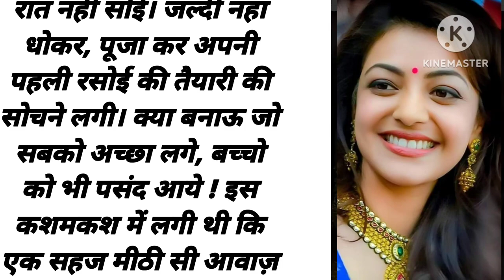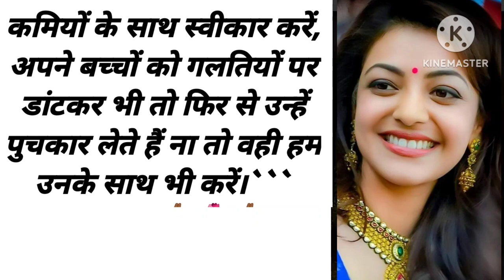बनुगी सासुमा कि सासुमा एक बहु कि सोच # Hindistorise/ moralstory/ Sunita voice/ शिक्षाप्रद कहानी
सुखी सासुमा कि सासुमा। हिंदी कहानी। शिक्षाप्रद कहानी। imotional story/ suvichar imotional story/ Sunita voice
# Hindistory
# moralstory
# suvicharstory
# netikstory
# Hindikahani
# lassonablestory
# lessonablestory
# seekhadenewalikahani
# haitaitkahani
# suparkahani
# moralstory
# kedwasach
# motivationalspech
# Hindistorise
# sentimentl
# haniyavoice
# motivationalstorise
# motivational quotes storiesn